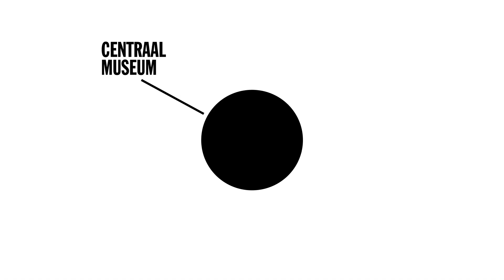ONDERTUSSEN IN UTRECHT | Object 4 Tabakskoker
In het depot van het Centraal Museum worden soms bijzondere vondsten gedaan. Verloren gewaande en lang vergeten objecten worden herontdekt. Ook worden voorwerpen gevonden, waarvan we niet precies weten wat de functie is. Weet u wat dit is?

De presentatie 'Ondertussen in Utrecht: onbekende schatten van de stad' is van 23 maart tot en met 5 januari 2020 te zien in EXPO 5.